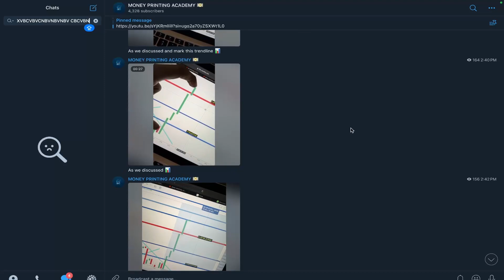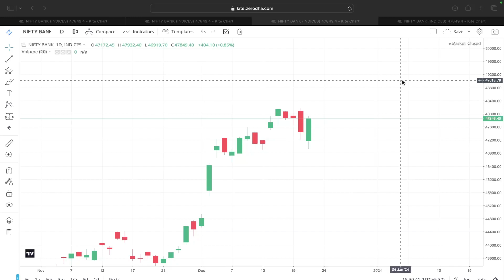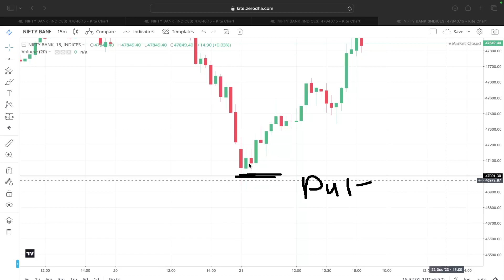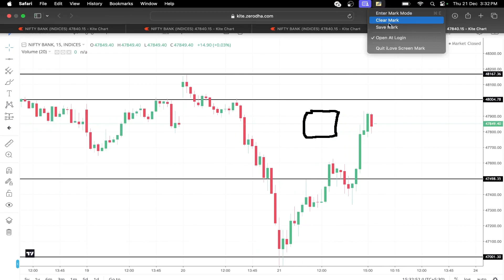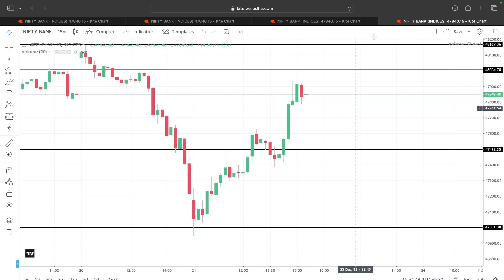Friday 22th December Big Gap Sideways |Nifty Bank Nifty Prediction for Tomorrow Sensex Expiry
investing- 26.30%
entrepreneur- 21.71%
business- 24.78%
nifty prediction, bank nifty tomorrow prediction, tomorrow market gap up or gap down market prediction for tomorrow
tomorrow bank nifty prediction nifty tomorrow
bank nifty prediction banknifty options for tomorrow nifty 50 tomorrow prediction tomorrow gap up or gap down abhay trading live, bank nifty prediction tomorrow
gap up or gap down tomorrow nifty prediction for tomorrow bank nifty
levels for tomorrow banknifty analysis for tomorrow
banknifty news nifty prediction tomorrow
stock market prediction for tomorrow
tomorrow market
yesterday share market analysis tomorrow nifty gap up or gap down tuesday market gap up or gap down tuesday market prediction
tuesday market prediction for nifty and banknifty tomorrow finnifty expiry
wednesday banknifty
wednesday market prediction wednesday banknifty expiry
December nifty and banknifty market prediction
Israel war impact in stock market Tomorrow banknifty expiry jackpot
December month market bullish
Election effect in stock market
stock marketing earning,
stock marketing explained,
stock marketing education,
stock marketing explanation,